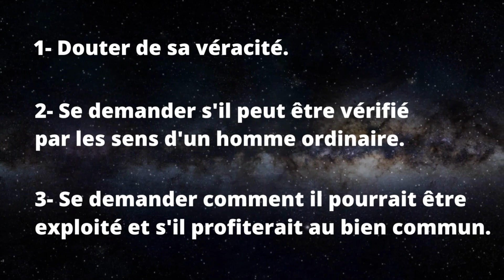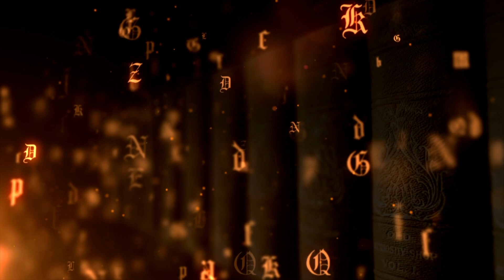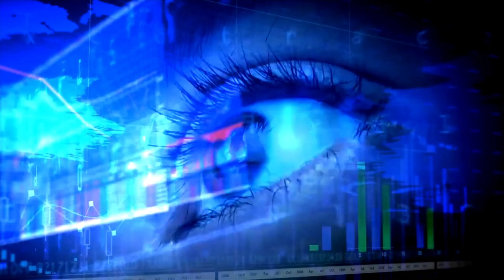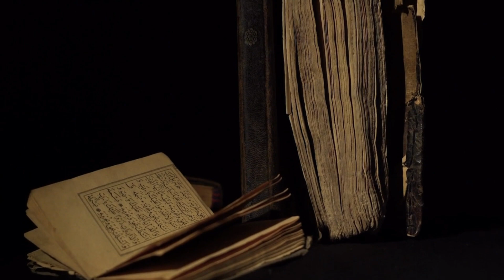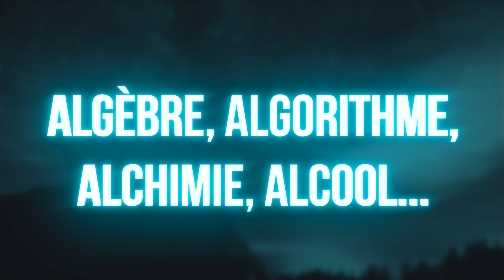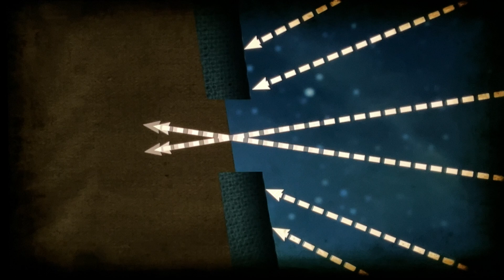COSMOS #15🦚 | Une odyssée à travers l'univers | Les maîtres de la lumière🕯 |MOTZE|AL-HAZEN|5-1| BDF🌎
Aujourd’hui à Cosmos🌎, je vous apporte avec moi faire un petit voyage dans le passé; ils étaient les maîtres de la lumière ! Avez-vous une petite idée de qui a élucidé le mystère de la lumière ? L’âge et les dimensions de l’univers sont inscrits dans sa lumière. La beauté des étoiles, la matière qui les compose, les lois de l'espace et du temps, tout ça existe depuis toujours, mais nous n'en savions rien. Jusqu'à ce que nous concevions un moyen de voir plus loin.  L’histoire de notre éveil cosmique a de nombreux points de départ mais ce qui est merveilleux c’est qu’elle n’a pas de fin.

COSMOS  🦚"une odyssée à travers l'univers" est une émission qui, à chaque jeudi, vous permet de faire un voyage à travers le temps !

Voici les sujets de cette semaine:

- 00:00 - Introduction 😊
- 00:43 - Connaissez-vous MO TZE ?🇨🇳
- 02:41 -Qin Shi Huang, premier empereur et unificateur de la Chine pris le pouvoir👑
- 05:24 - Connaissez-vous IBN AL-HAZEN ? 🪄
- 08:36 - La magie d’un télescope ✨🔭
- 09:23 - Al-Hazen fut le premier à énoncer les lois de la démarche scientifique 🔬
- 10:20 - Conclusion 🌳